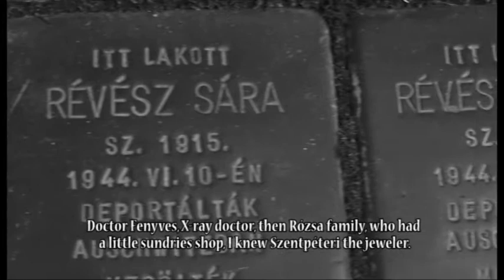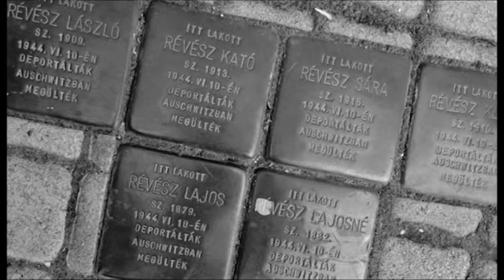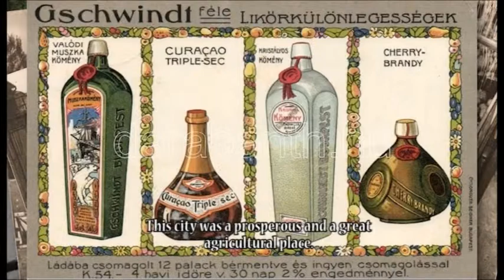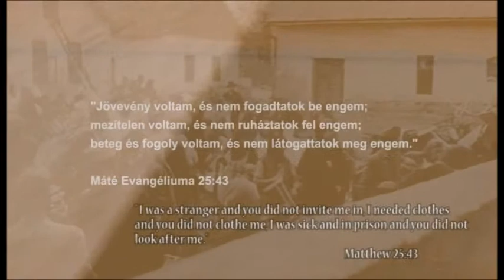Stolperstein Botlatókő HD